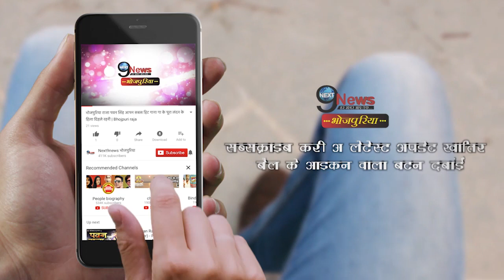निरहुआ और आम्रपाली का गाना ‘गाल लाल कइल काट के’ गाना मचा रहा है धमाल…|Nirahua, Amrapali